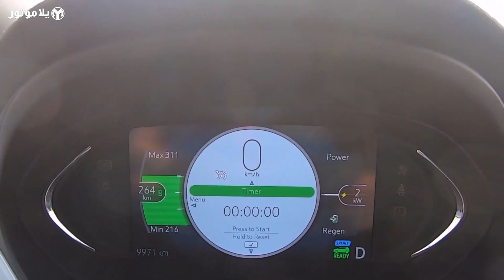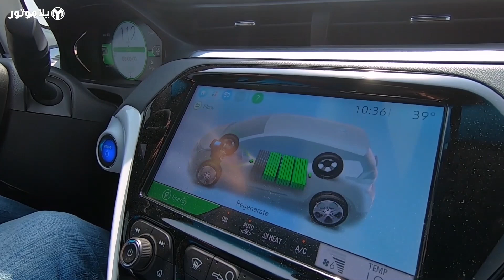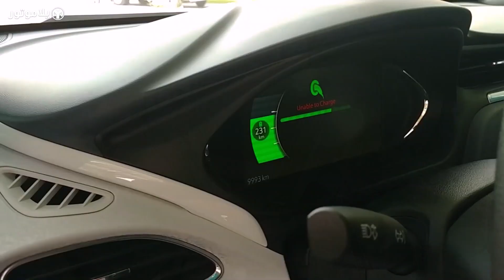شفروليه بولت | Chevrolet Bolt | صديقة بالبيئة 1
شفروليه بولت ستكون أول سيارات هذه السلسلة التي نسترجع بها تجربة سيارتين صديقتين بالبيئة في العام الماضي.